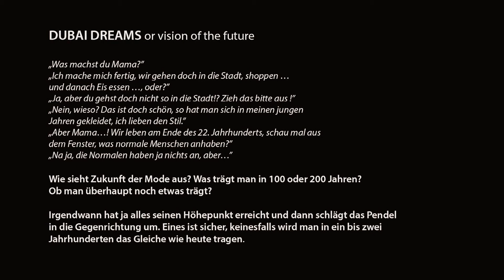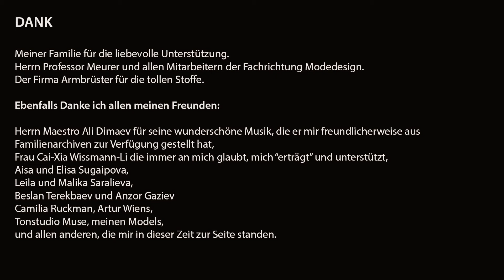Dubai Fashion Show - Hijab, Burqa, Abaya